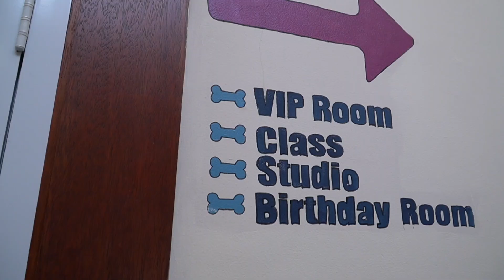CURHAT DONG MAK// PENITIPAN ANJING SULTAN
CURHAT DONG MAK//PENITIPAN ANJING SULTAN.. Curhatan dari teman/ pemilik dari DogDayCare yaitu tempat penitipan anjing kesayangan yaitu cici Ifana ,banyak pelajaran yang kita dapat dari kisah tersebut.. bahwa hidup itu butuh perjuangan dan doa..

Buat teman teman jika mau membantu biaya oprasional Kandang Preman bisa langsung
ke : BCA 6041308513 Maria Muslimatul
berapapun bantuannya sangat bermanfaat buat Kandang Preman. Dan jika mau belanja kebutuhan anabul kalian bisa langsung ke toko emak

link toko emak :
1.Toped Ciledug

Pemilik :

👧 - Maria Muslimatul

🐶 - Maria Stray Home

📹 - Kandang Preman

🏣 - wagging tails pet care

🚕 - Bejo PetTransport

📸📹 - Ardian

Syarat adopsi dari  MARIA STRAY HOME :
Pastikan dulu keluarga dan lingkunganmu tidak ada masalah jika km pelihara anjing

itung dulu semua pengeluaranmu sebelum km adopsi anjing krn pelihara anjing butuh biaya

Sesuikan keadaan rumahmu.
Jika rumahmu tidak terlalu besar jangan pelihara anjing besar

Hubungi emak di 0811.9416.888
Bikin janji untuk datang ke shelter melihat anjing yg mau diadopsi

Ikuti semua syarat dari emak.
Jika emak mengijinkan km adopsi maka anjingnya akan diantar ke rumahmu

- Anjing yg ada di shelter kebanyakan adalah anjing kampung
- Semua anjing yg ada di Maria Stray Home sudah di kebiri/steril jadi jangan berharap adopsi untuk dijadikan pejantan/indukan
- Rumah adopter harus berpagar untuk meminimalisir anjing kabur, tidak dikandangi/diikat 24 jam

MARIA STRAY HOME terbentuk atas dasar empati terhadap anjing terlantar dan mengajak semua orang berperan serta lebih peduli terhadap kelangsungan hidup anjing dan kucing terlantar

Visi : Di masa yg akan datang tidak ada lagi anjing atau kucing terlantar